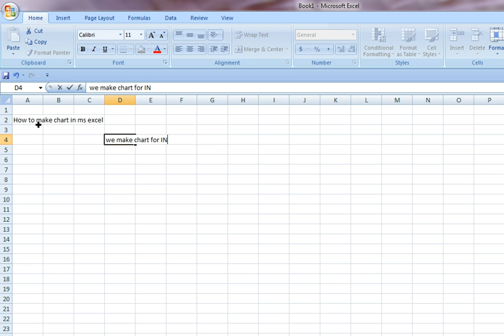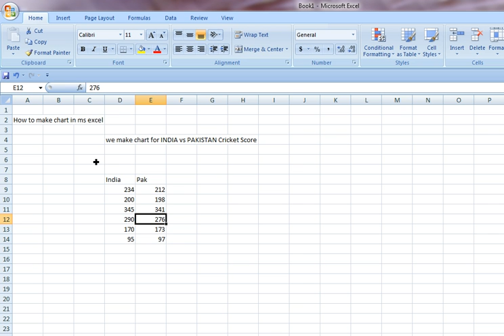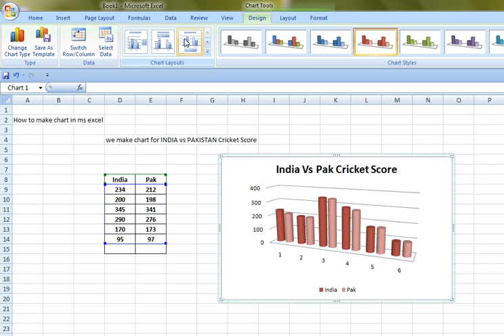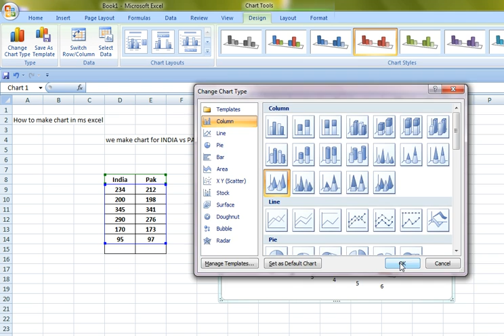How to Create Chart in MS Excel